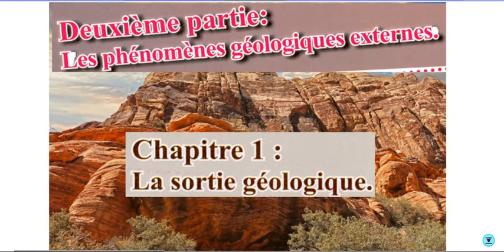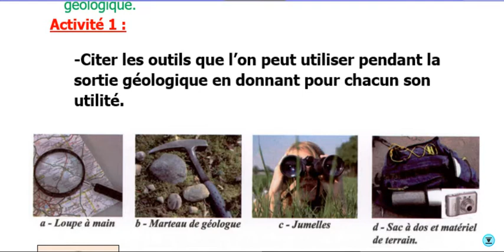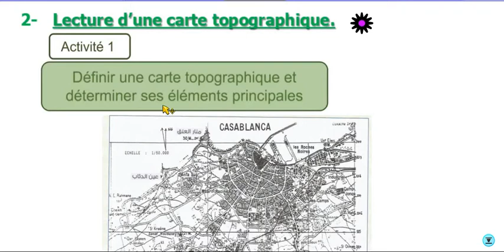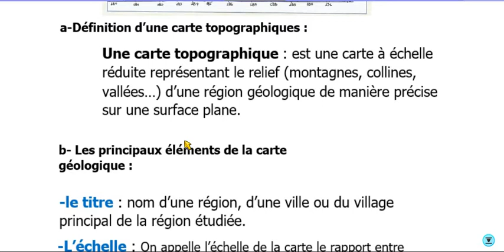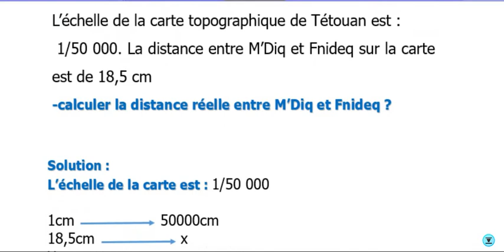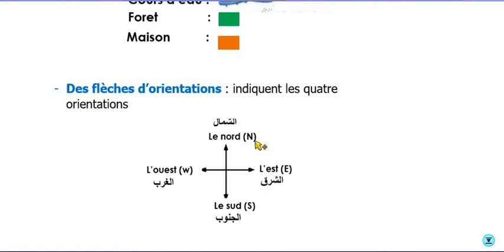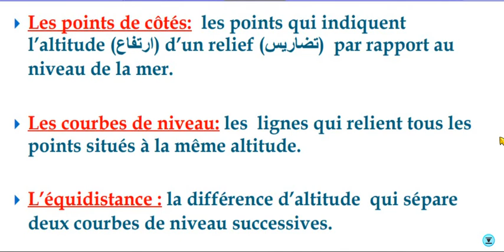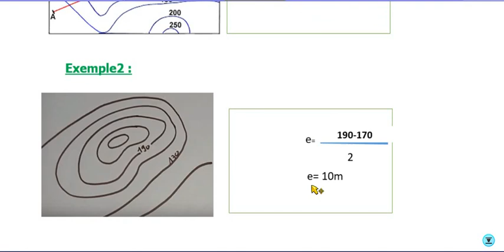أولى دولي ع.ح.أ 31/3